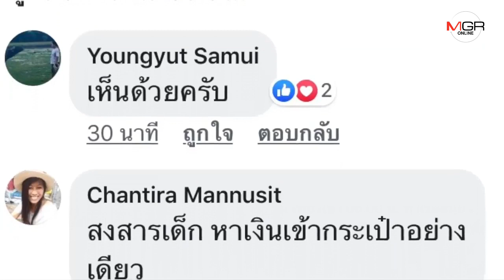ดรามาหนัก! เมื่อคณะครู-นักเรียน โรงเรียนบนเกาะสมุย ถูกเชิญให้ลงจากเรือเฟอร์รี่รอรอบต่อไป ให้จีนไปแทน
17/08/2019 ดรามาหนัก! เมื่อคณะครู-นักเรียน โรงเรียนบนเกาะสมุย ถูกเชิญให้ลงจากเรือเฟอร์รี่รอรอบต่อไป ให้จีนไปแทน

สุราษฎร์ธานี - ชาวเฟซรุมจวกบริษัทเรือเฟอร์รี่ข้ามฟากดอนสัก-เกาะสมุย เชิญคณะครูและนักเรียนโรงเรียนบนเกาะสมุย ที่ไปทัศนศึกษาลงจากเรือ เอาที่นั่งให้นักท่องเที่ยวจีนแทน ให้รอเที่ยวต่อไป อ้างลดราคาค่าโดยสารให้แล้ว ระบุเห็นแต่ธุรกิจเกินไป ไม่ให้ความสำคัญกับเด็กและเยาวชน